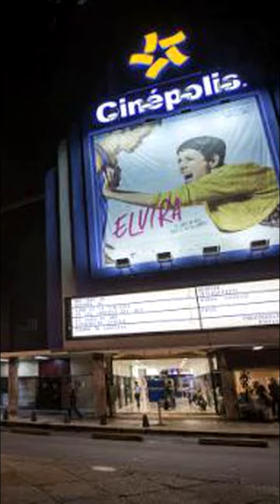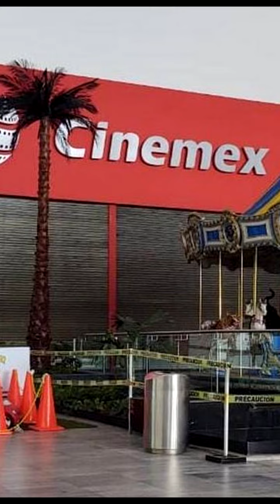¡Los cines a 29 pesos!